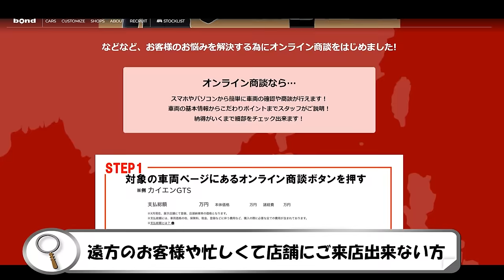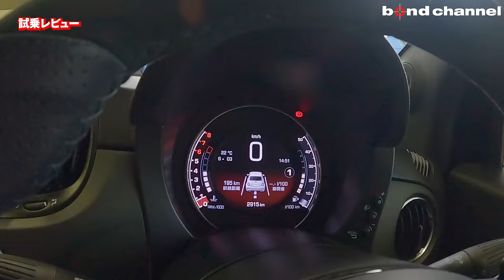【良い個体を乗るなら今がチャンス?!】アバルト595コンペティツィオーネに試乗しました【bond cars Tokyo】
00:00 オープニング
01:35 エクステリアチェック
05:37 インテリアチェック
07:01 トランクチェック
07:58 エンジンルーム
08:50 排気音チェック
09:19 オンライン商談CM
09:53 試乗レビュー
24:21 ドライバーチェンジ
26:16 ツッチーパフォーマンスのドヤ顔
38:35 エンディング

グレード ABARTH 595 Competizione
型式 3BA-31214T
ハンドル 右
カラー Nero Scorpione
保証 あり
修復歴 なし

〒145-0064
東京都大田区上池台1-20-8
AM10:00 ~ PM8:00
担当：池田